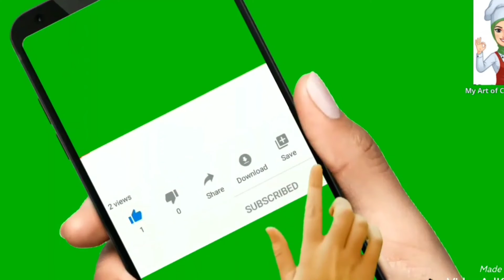poori recipe in Tamil / masala poori , pani poori recipe in tamil .